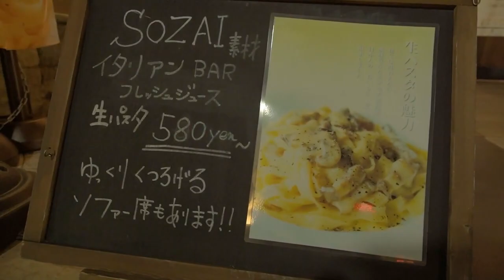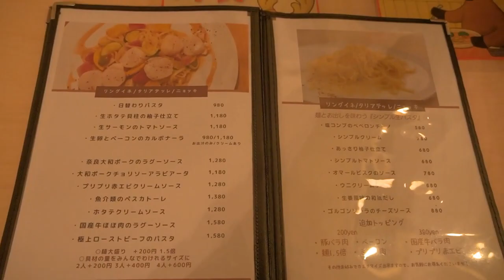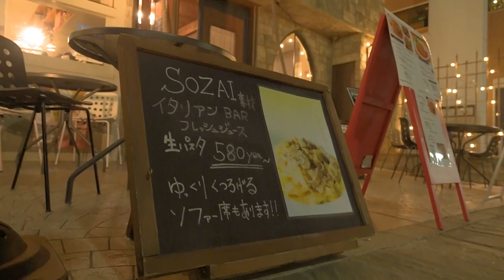孤独のグルメ再現してみた【奈良グルメ】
三条通り商店街で異彩を放つ建物
入ったお店の名前は「SOZAI」
奈良県産の食材や新鮮な魚介類など、素材を活かした料理を提供している

今回も、美味しそうな匂いにつられてあんじゅの食欲が止まらない・・・

自称奈良県観光大使
奈良ランドです！